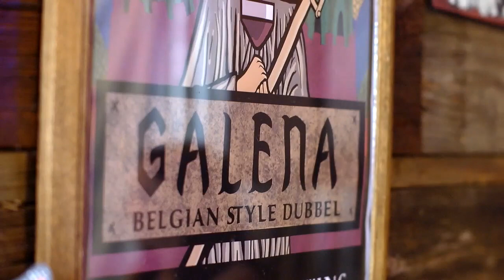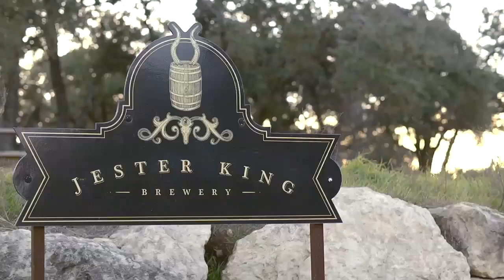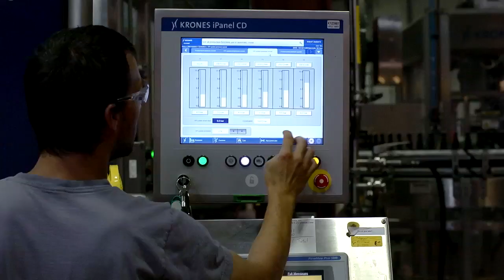The Craft of Craft Beer- Documentary Trailer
This is a trailer for the upcoming independent feature-length documentary, The Craft of Craft Beer.  The film explains the process of brewing beer by following four unique beers from four unique breweries from grain to glass.  The beers profiled are the "20th Anniversary" beer from Real Ale Brewing Co., an imperial rye IPA;  Live Oak Brewing Company's "Pilz", a pilsner brewed in the Bohemian tradition; a 100% spontaneously fermenter beer from Jester King Brewery called "Spon"; and "Galena", a Belgian Dubbel from Middleton Brewing Company.  This film is expected to be released Spring 2018.  Produced by Lost Lens Cap Productions.